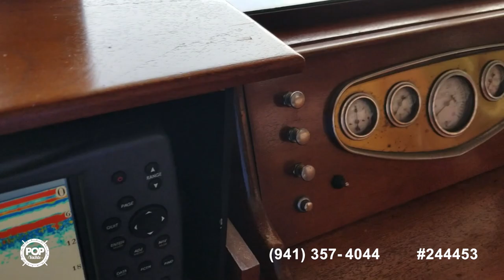Used 1928 ELCO (electric Launch Company) 42' ELCO Flat Top Motor Yacht for sale in Springfield, Loui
42' Award Winning Classic ready for her next Adventure!

View almost 230 photos and VERY DETAILED information of this 1928 ELCO (electric Launch Company) 42' ELCO Flat Top Motor Yacht for sale at